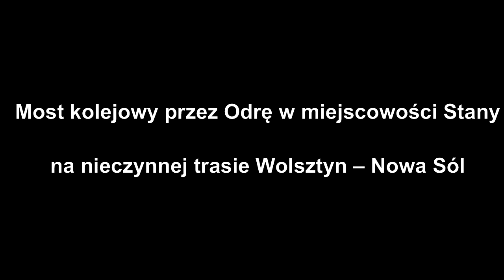Most kolejowy przez Odrę na nieczynnej linii Wolsztyn - Nowa Sól © Leszek Jankowski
Most kolejowy przez Odrę na nieczynnej linii Wolsztyn - Nowa Sól